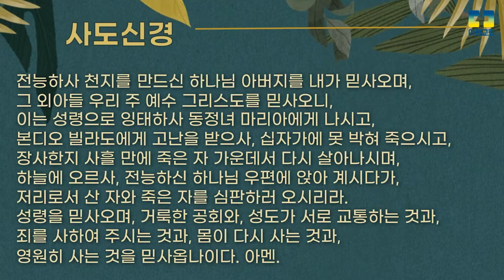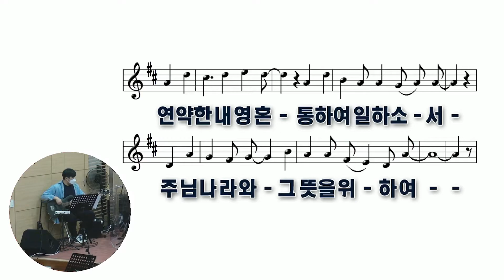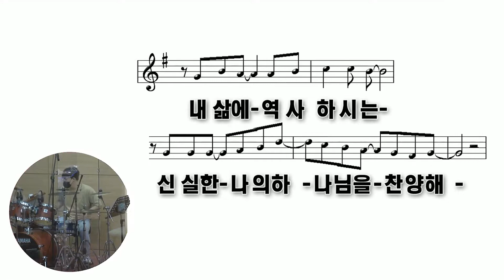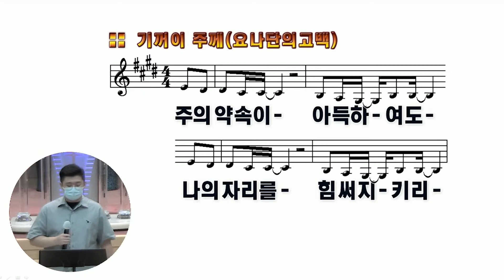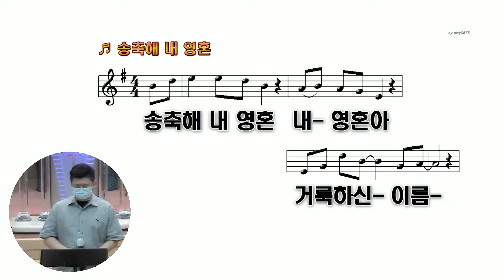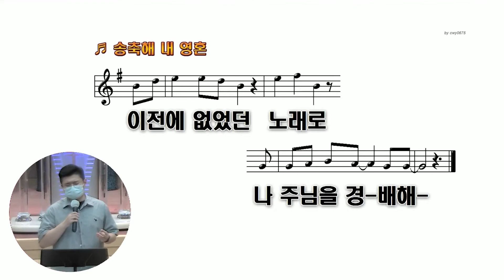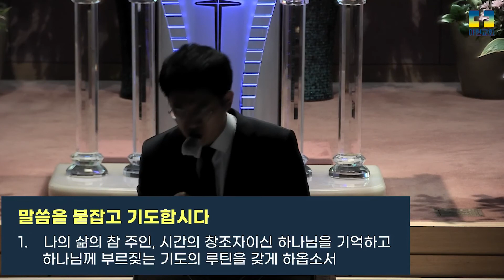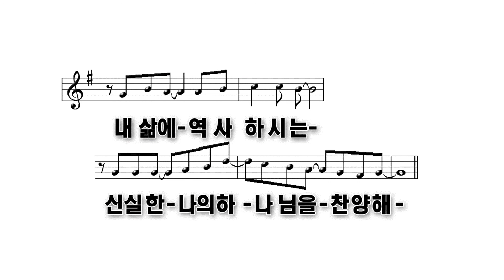[2021.10.10] 아현교회 청년부 예배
제목: 역사와 시간의 주인